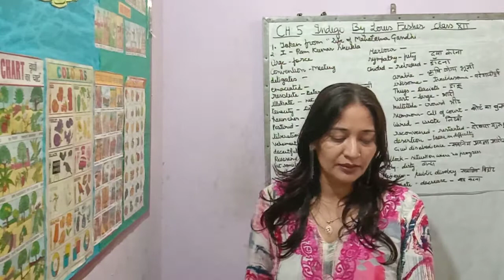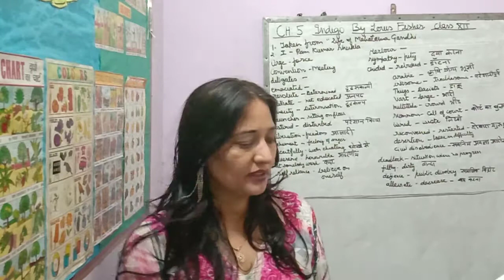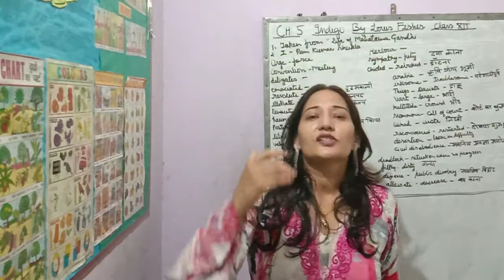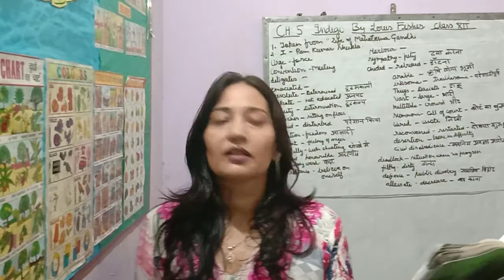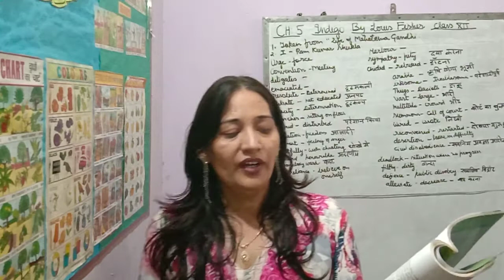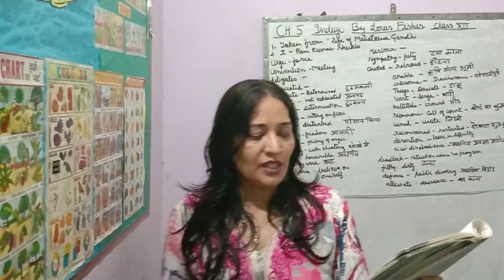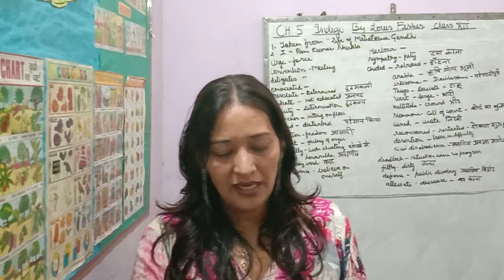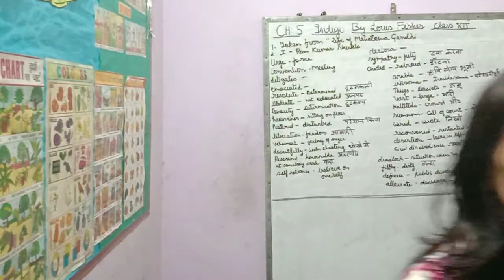Ch:5 INDIGO by Louis Fisher in hindi class 12 th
Champaran episode was turning point in gandhi' s life ...